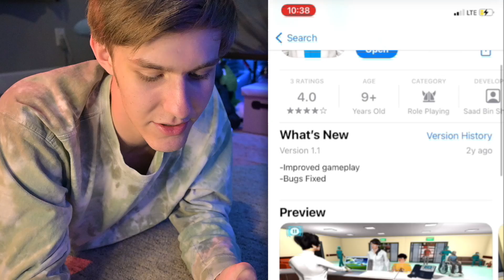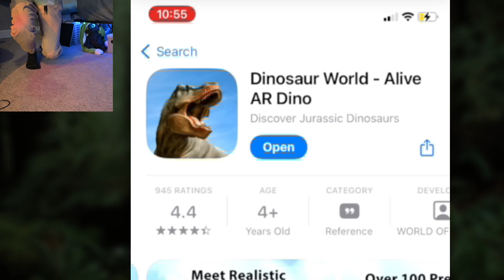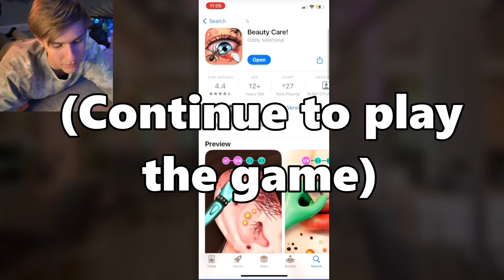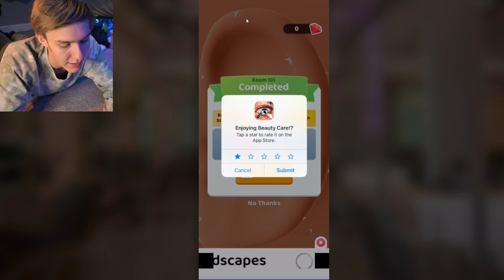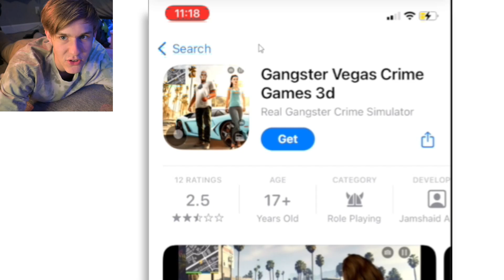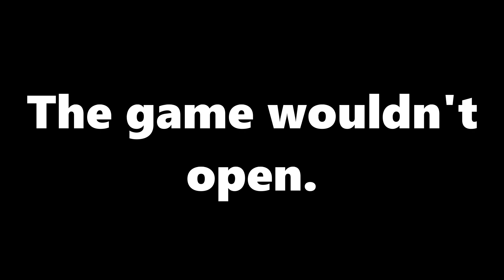i played 1 STAR mobile games...